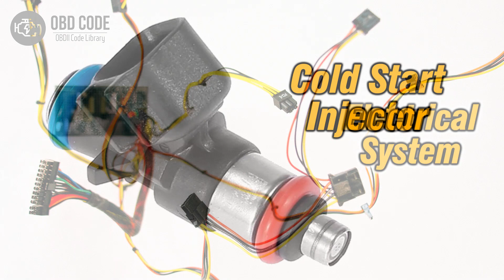P0213 Cold Start Injector 1 Malfunction🟢 Trouble Code Symptoms Causes Solutions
P0213 Cold Start Injector 1 Malfunction